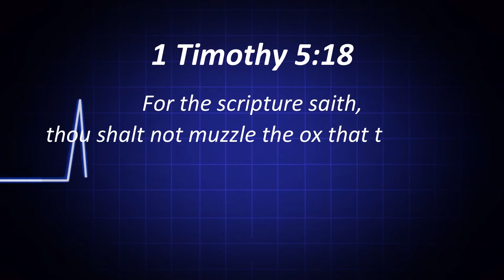Money Saving Ideas ( 3 Wealth Building Tips)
In this video I talk about 3 important thing you can do to build wealth. 1. Consider paying yourself first before all other bills.  You are the one working and deserve to be paid first after the tithes and offerings and the money you get should be invested so that it starts working for you. I give 10% tithe then I pay myself 10% then  I pay other bills. 1 Timothy 5:18 "The laborer is worthy of his reward." Automate that money that comes to you.  I learnt this principle from the book "The richest man in Babylon.
2. Your earning power should be greater than your spending power.  Always aim at spending less than you earn.  It doesn't matter how much you earn , figure out how to spend less than your income. The money thats extra is what you'll use to build your wealth with.
3. Work with a budget.  Without a budget you'll always wonder where the money went.  A budget gives you guidance on spending and income and it will show you where you stand.